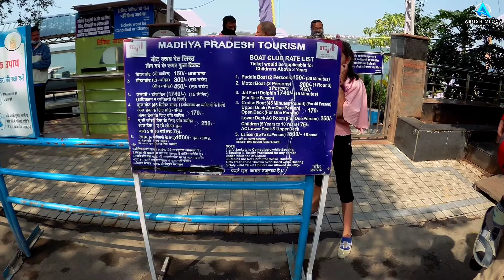भोपाल ताल !! भोपाल का सबसे खूबसूरत टूरिस्ट प्लेस !! MPT Boat Club !! Bhopal, Madhya Pradesh